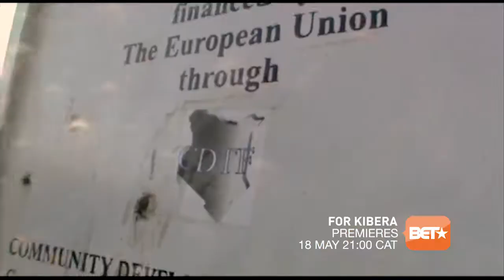Afridocs: For Kibera Promo